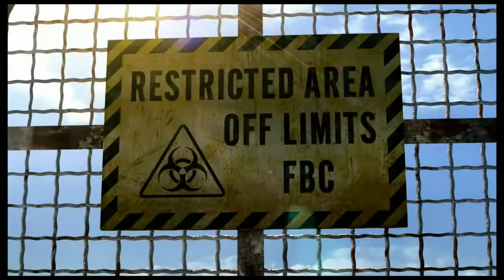Resident Evil Sundays ( RE: Revelations Episode 1 )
Just A Thought Productions

Wanna try Stadia check tha link right 👇 there

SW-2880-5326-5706